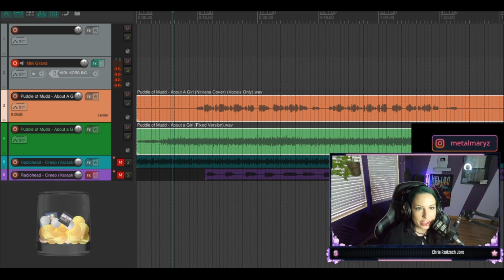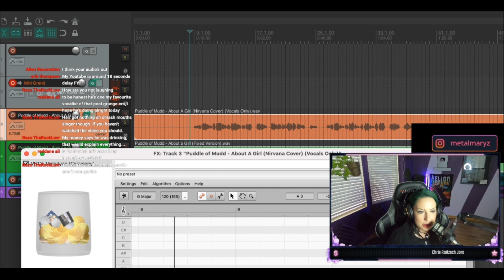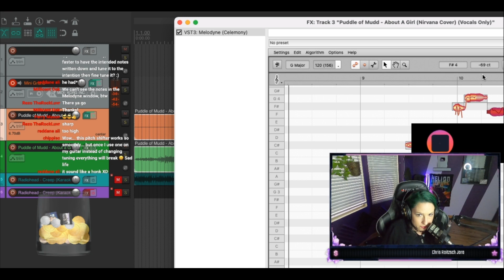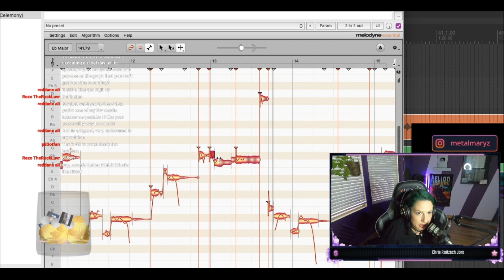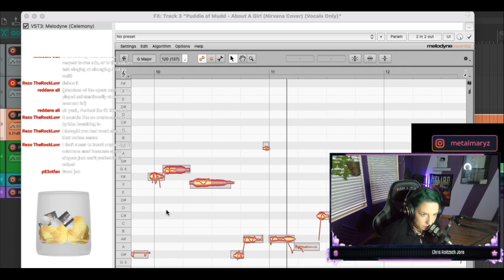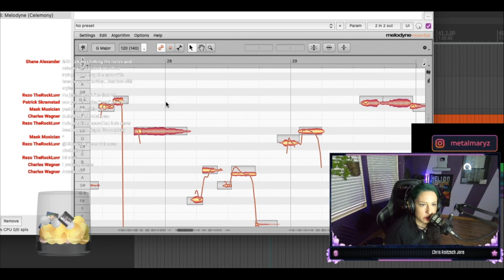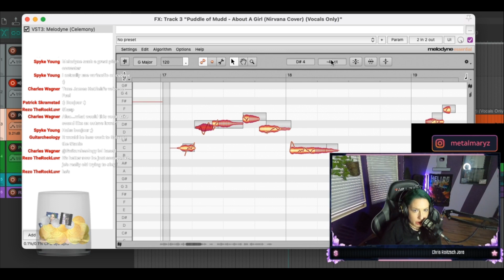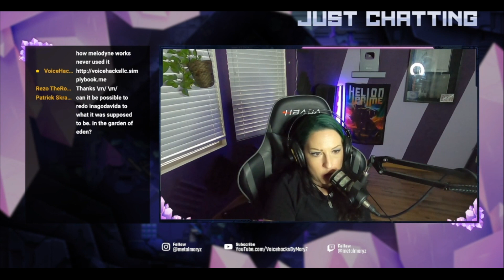I tried Vocal Tuning Puddle of Mudd's "About A Girl" - Can it Be Fixed?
2025 NEWS: MY FRY SCREAMING BOOTCAMP COURSE IS HERE!!! Presales have begun!

💻 I teach people to sing and scream on Zoom full-time, book your lessons and more

**From my Live Stream on 10/24 - this is massively cut down, if you want to see the original it's on my channel and it takes me a very long time to do this tuning work - this is the edited version here!*
But on this week's stream, I tried to see if I could show some of the pluses and minuses of using "Auto-Tune" or vocal tuning plugins (I actually use Melodyne!) on a not-so-great vocal performance. This week I used Wes Scantlin of Puddle of Mudd's vocals from the viral performance of "About A Girl" (originally a Nirvana song). I did a reaction to this last year but thanks to YouTubers making isolated vocal and instrumental tracks I was able to take the vocals and see if I could tune them into a salvageable recording. Remember all vocalists have bad days! We're here to learn not to troll.